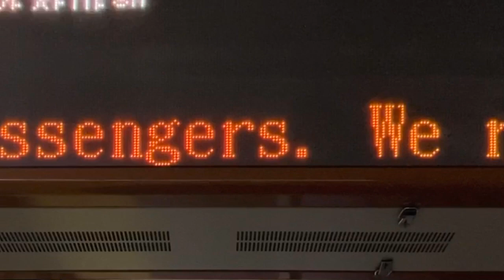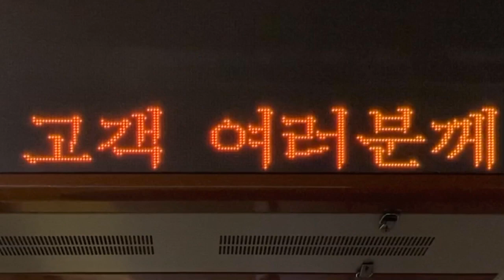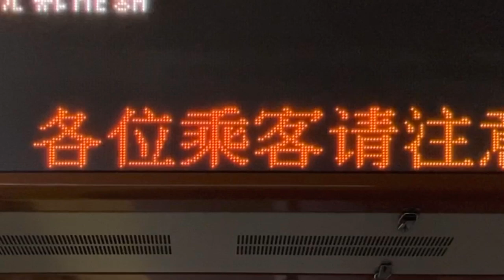【NEC FontAvenue BMFゴシック体24x24 スクロールフォント確認用】Osaka Metro 堺筋線 南森町駅 発車標(LED電光掲示板) 中央線 朝潮橋～弁天町 設備点検